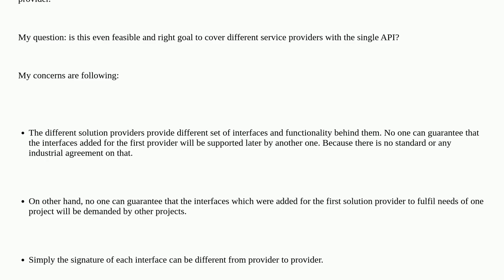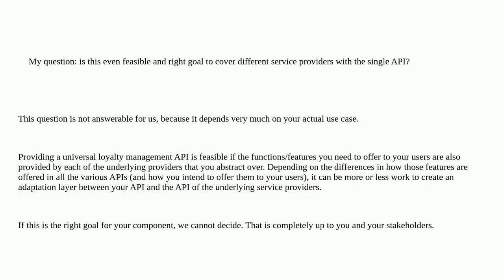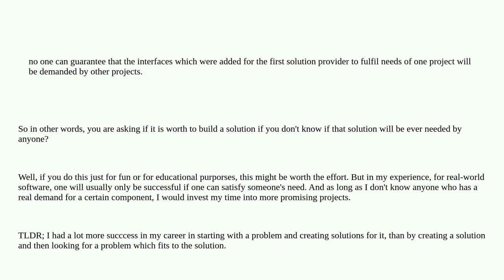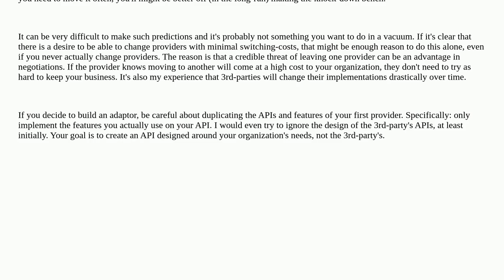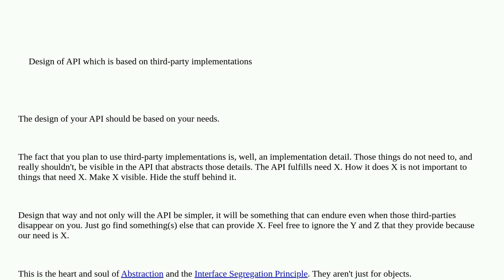Softwareengineering: Design of API which is based on third-party implementations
Design of API which is based on third-party implementations

A special thanks goes out to the awesome community

  api-design 3rd-party architectural-patterns